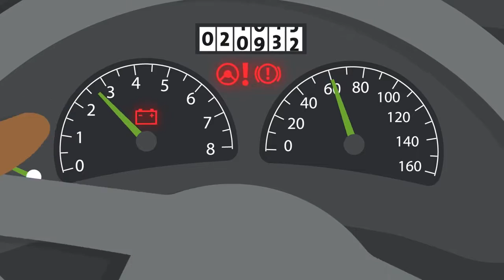Deciding the length of your term